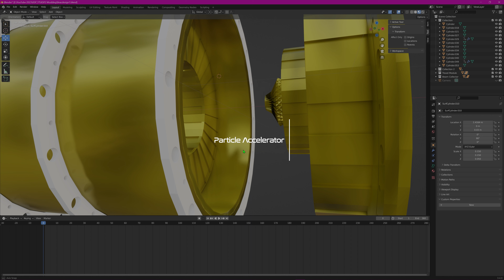Nothing more Kerbal than smashing atoms together with a Particle Accelerator mod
I'm making a particle accelerator mod for KSP2. It's going to be a long development as this is my first big mod. It's actually my second mod I've ever made. Right now, I'm in the modelling stage. I want to get the models completed for low/med/high tech before science and other features get added to the game. Then implement them into the mod.

I've always wanted to do stuff like this.

Also, if anyone knows a real particle physicist, I have a few questions about particle accelerators I'd like to ask. So please spread the word and maybe I can talk to a real particle physicist?